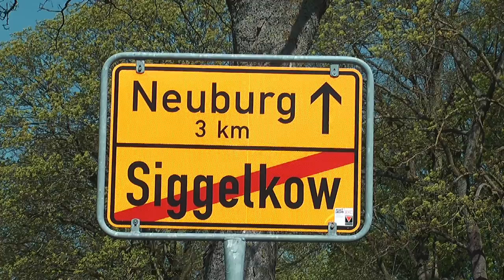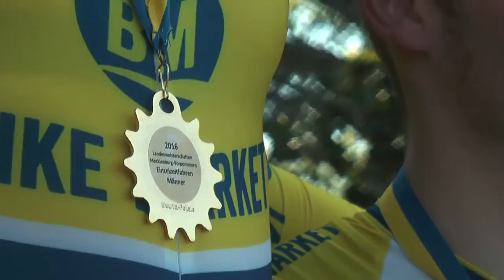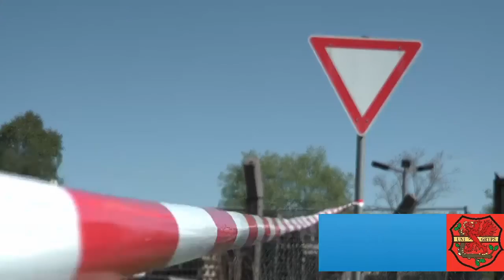Bericht LM EZF Siggelkow am 07.05.2016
Am vergangenen Samstag wurde der kleine Ort Siggelkow bei Parchim belebt, dort fand nämlich die LM im Einzelzeitfahren statt. Welche Greifswalder sich nur knapp mit Platz 2 und 3 geschlagen geben mussten und wer in der U11 gewonnen hat im Video!
Dies ist der YouTube-Kanal der HSG Uni Greifswald e. V. Abteilung Radsport. Hier werden vor allem Rennberichte hochgeladen.

Dieses Video wurde produziert von Göran Theo Ladewig.